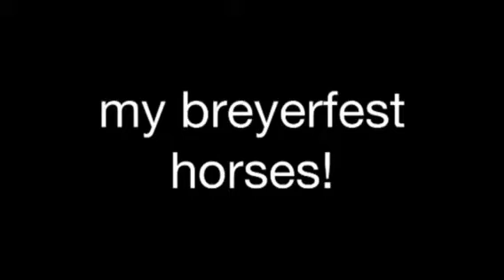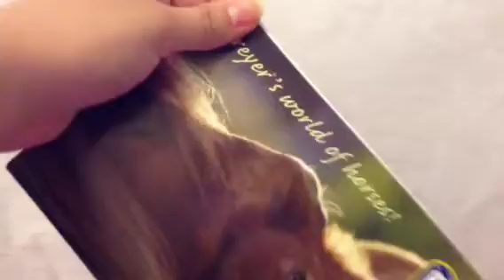BF horses part 2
Part 1